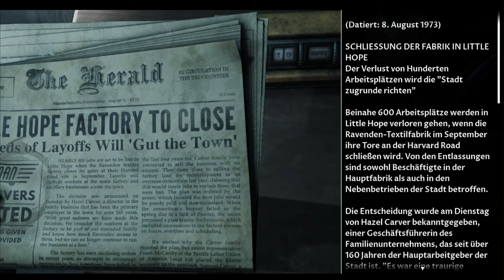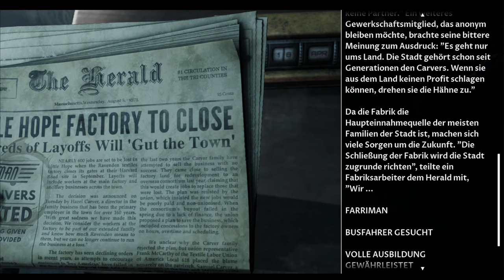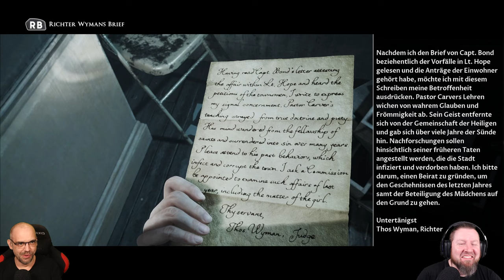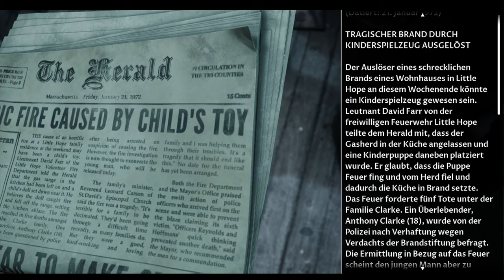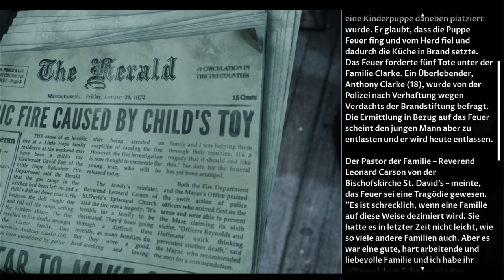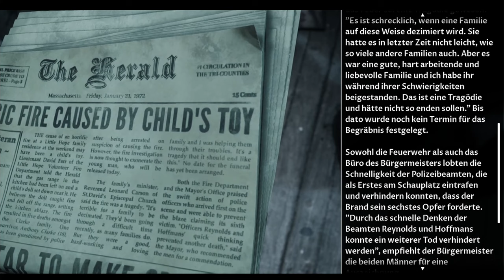LITTLE HOPE [015] Ein Opfer...Für die Gruppe